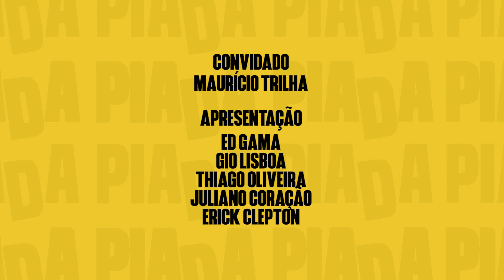CAGANDO DO INFERNO AO CÉU - ISSO DÁ UMA PIADA 05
FICHA TÉCNICA:
PRODUÇÃO: Thalita Heiderich
ID VISUAL: Suellen Sales
CÂMERAS: Tharik Barreto, Anne Caroline e Ariel walfran
EDIÇÃO: Flávio Brasil
CAPTAÇÃO E EDIÇÃO DE SOM: Overoud Studio
DIREÇÃO DE SOM:  Bruno Menezes
DIREÇÃO MUSICAL: Bruno Menezes  e Wagner Monaco
MÚSICA ORIGINAL: Wagner Monaco
PRODUÇÃO EXECUTIVA: Bruno menezes
REALIZAÇÃO: Tocaia filmes